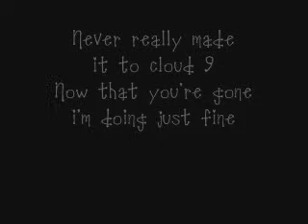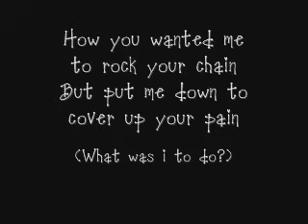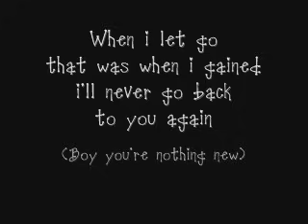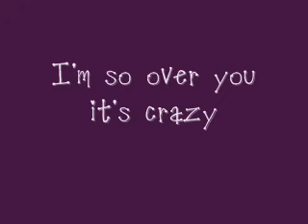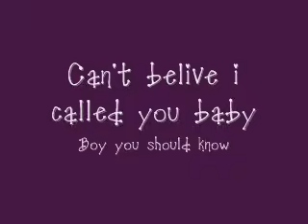So over You - Auburn (with lyrics)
For no one in particular. Just thought the song was cute. :D